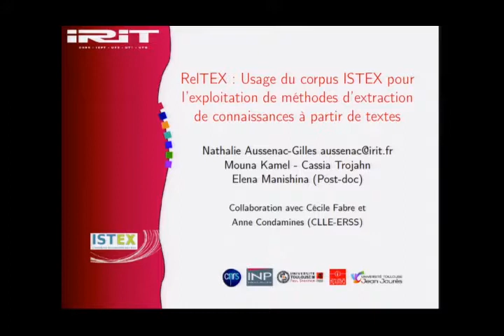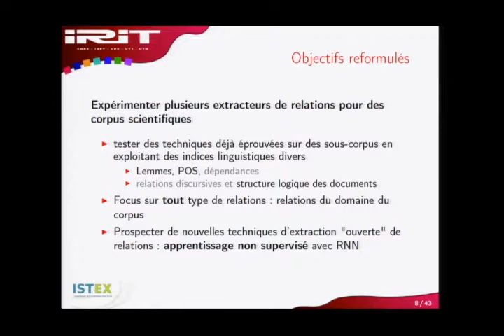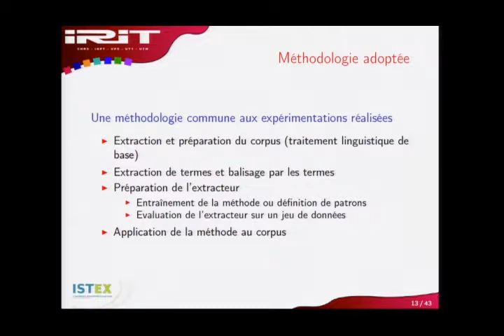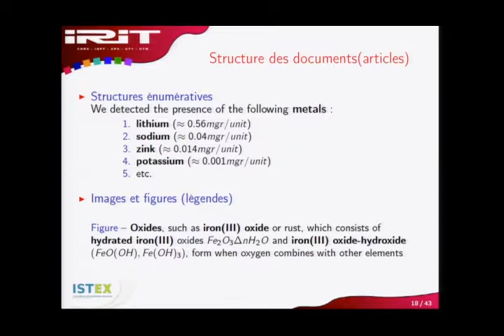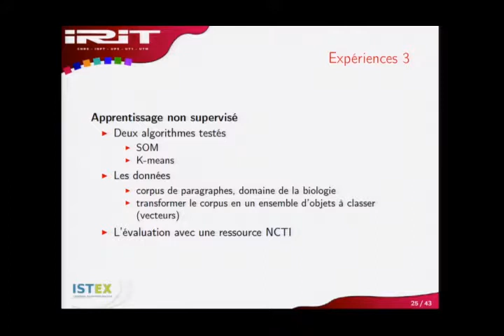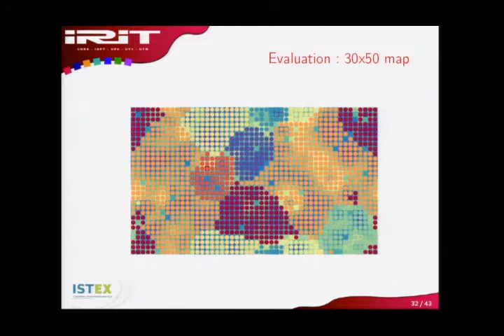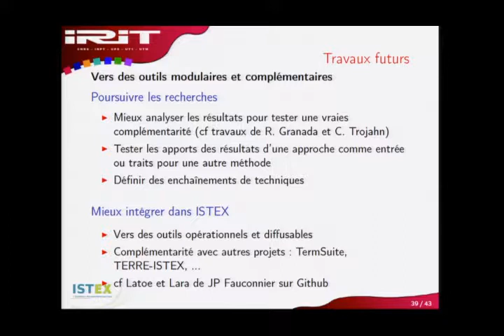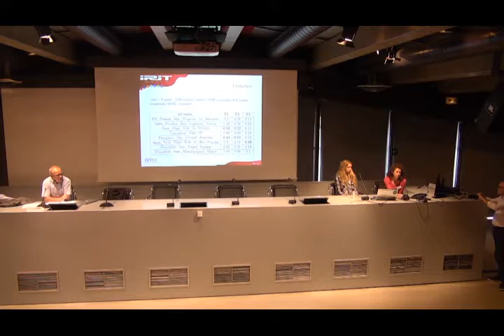Chantier d'usage : RelTEX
Séminaire Technique ISTEX 2017 :
Bissan Audeh, de l'Université de Lorraine, Michel Beigbeder, de l'EMSE et Christine Largeron, de l'Université de Saint-Etienne.